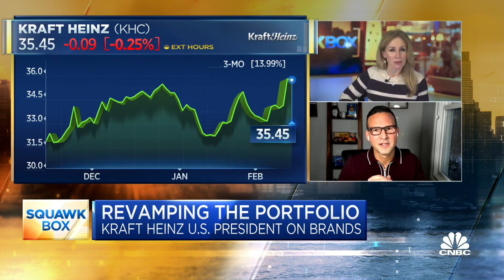Kraft Heinz U.S. president on the sale of Planters to Hormel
Carlos Abrams-Rivera, U.S. president of Kraft Heinz, joins "Squawk Box" to discuss the company's sale of Planters to Hormel.

Mr. Peanut is joining forces with Spam.

Kraft Heinz announced Thursday it has sold its Planters and its other nuts businesses to Spam maker Hormel for $3.35 billion.

The cash deal includes most Planters products and the Corn Nuts brand. Hormel will also receive the global intellectual property rights to the two brands, subject to existing third-party licenses in other countries. The nuts business contributed about $1.1. billion in sales last year to Kraft Heinz, mostly focused in the U.S.

Shares of Kraft Heinz rose more than 1% in premarket trading after the company beat Wall Street’s estimates for its fourth-quarter earnings and revenue. Hormel’s stock was flat.

As part of Kraft Heinz’s multiyear turnaround effort, executives told investors in September that they have changed from looking at its portfolio as a series of products to how it can fulfill different consumer needs. The company has also been trimming less-popular products from its lineup and sold part of its cheese business to Lactalis for $3.2 billion.

In a statement, Kraft Heinz CEO Miguel Patricio said the nuts sale enables the company to focus on other snack brands, like Lunchables and P3.

Hormel CEO Jim Snee said that the acquisition broadens its scope for future deals in the snacking category. “The acquisition of the Planters business adds another $1 billion brand to our portfolio and significantly expands our presence in the growing snacking space,” he said in a statement.

Planters is best known for its nuts and snack mixes and its mascot, Mr. Peanut. In recent years, the brand’s biggest splash came from an advertising campaign last year that killed off Mr. Peanut and resurrected him as a baby in its Super Bowl spot.

Hormel’s other brands include Skippy and Wholly Guacamole.